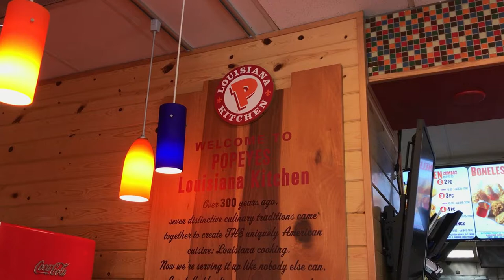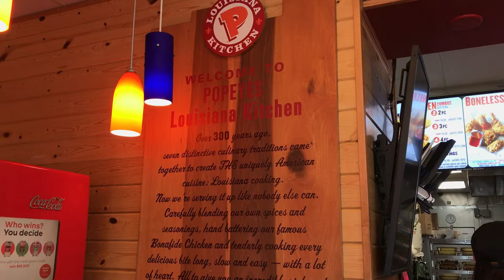Lunch at Popeye's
Our children like to eat fried chicken. It's been weeks since they last had it so we decided to go to Popeye's. In Manila, before we left for USA, there was a 1-2-hour wait but here, it's just a 5-minute wait. See if we were satisfied with our Popeye's adventure. Watch our video.

           -The OffBeatFamily
                 "Home is Us"